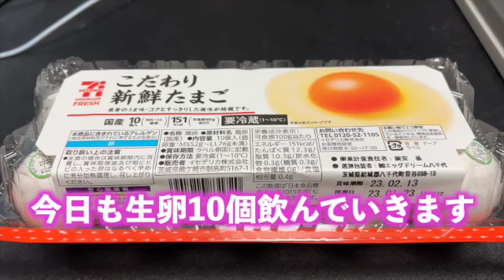【完全栄養】 生卵10個にコカ・コーラ混ぜて乾杯する弱者男性392日目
392th day

エイドリア〜ン

生卵10個に混ぜて欲しいドリンクがあればコメント下さい。
コンビニ・マツキヨ・マックで売られてる商品なら検討させて頂きます。
貧乏なので200円以内の商品で勘弁して下さい。
近所のお店で売られて無かったり、高額だったりした場合は、ご期待に添えないこともあります。その際はご容赦願います。

I drink 10 raw eggs every day, like Rocky

Challenge to eat raw eggs every day